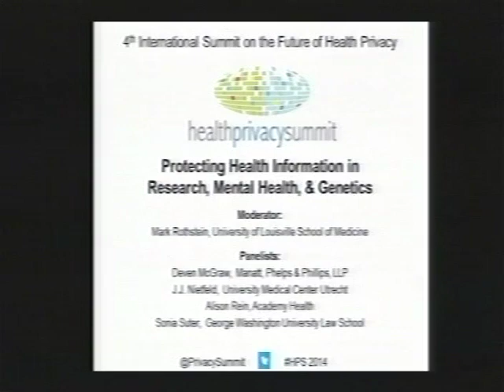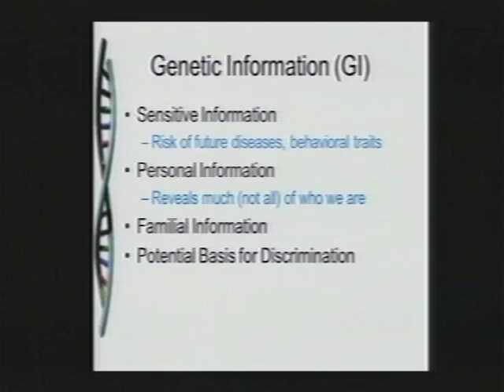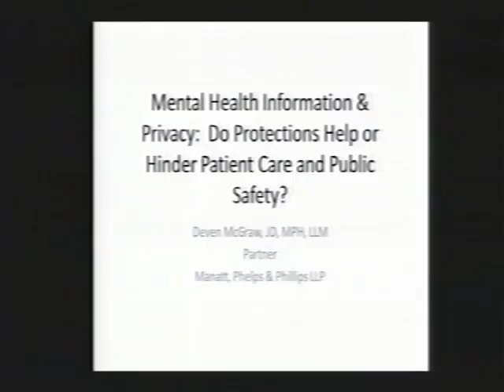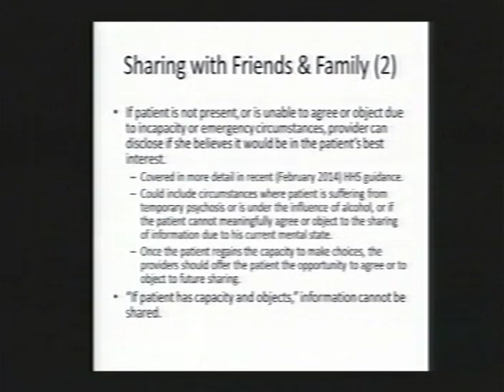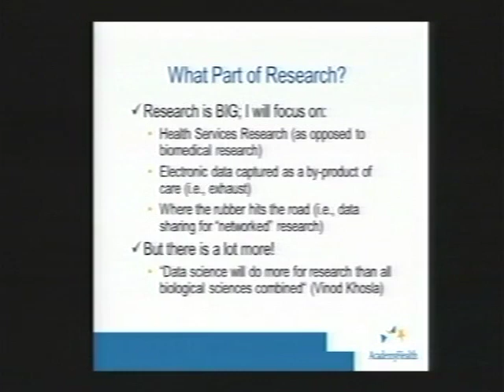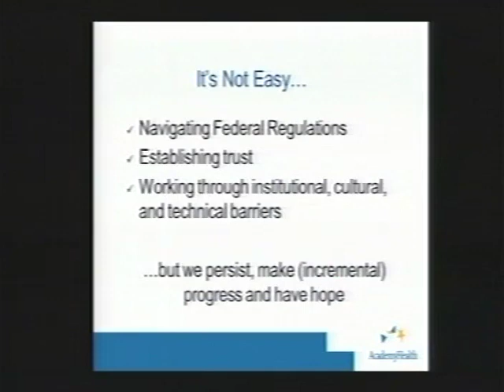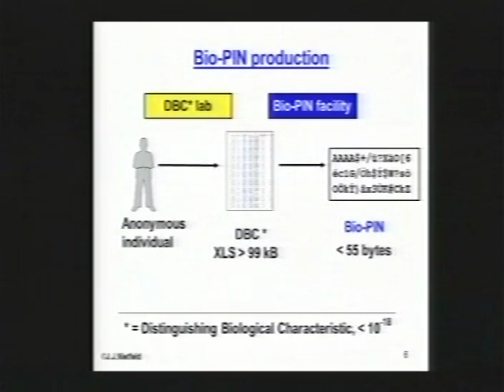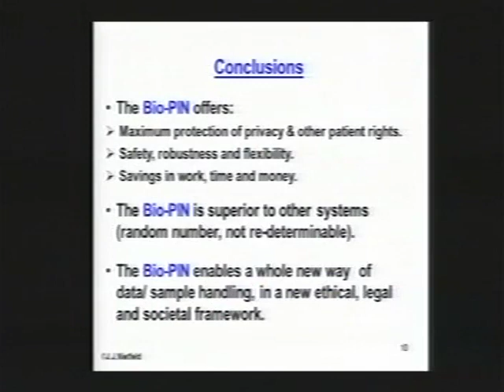Health Privacy Summit 2014: Session 2: Protecting Health Information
Health Privacy Summit 2014: Session 2: Protecting Health Information in Research, Mental Health, and Genetics